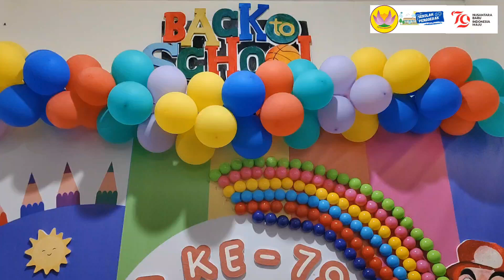Perayaan HUT ke 79 Republik Indonesia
Perayaan Hari Kemerdekaan Indonesia di PH School menjadi momen kebersamaan yang penuh semangat juang! Mulai dari siswa, mama-mama hebat, guru, kepala sekolah, hingga ketua yayasan, semua bersinergi dalam lomba-lomba penuh keceriaan. Ini adalah wujud nyata persatuan dan semangat gotong royong yang menjadi jiwa perjuangan bangsa kita. Merdeka! 🇮🇩